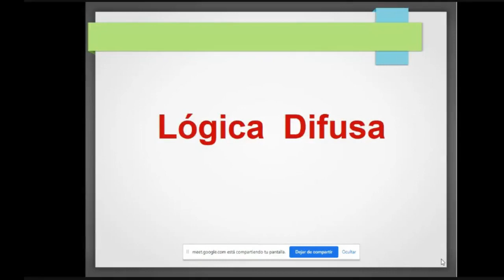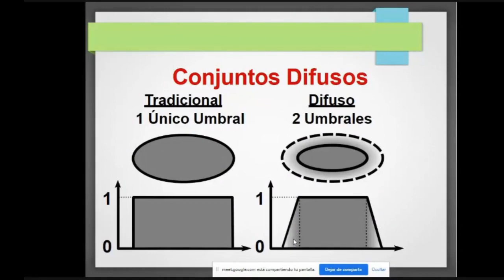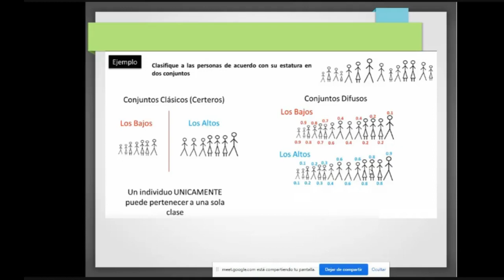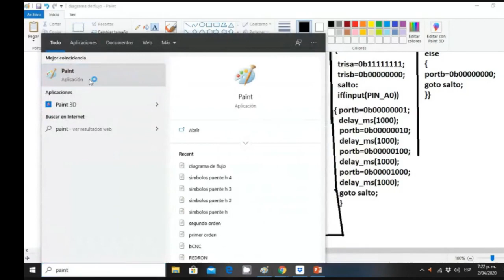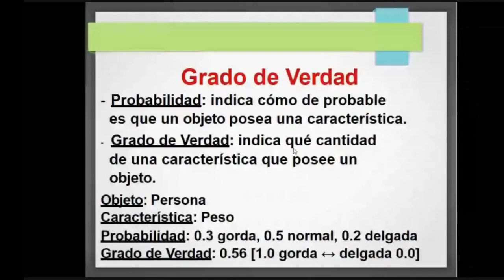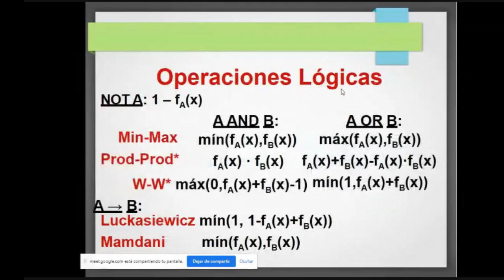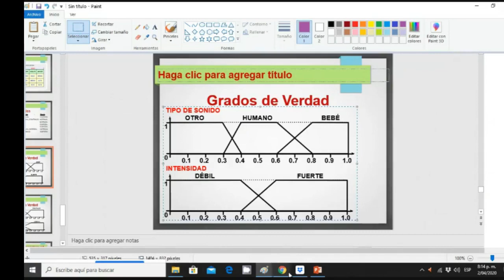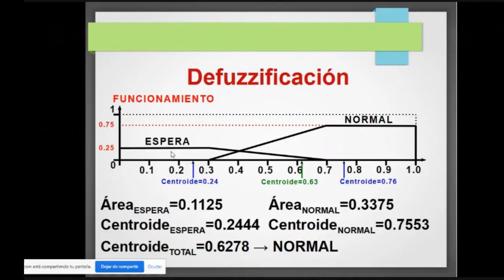Conceptos básicos de lógica difusa